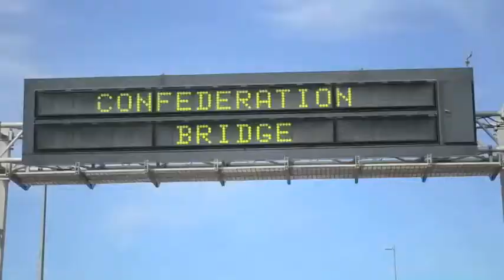DAY 3 PEI. RedRockWrestling REVIEW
our review of both of the RRW Shows. Borden Carleton & Souris . Ignore the gum chewing and the lack of straightened hair lololol